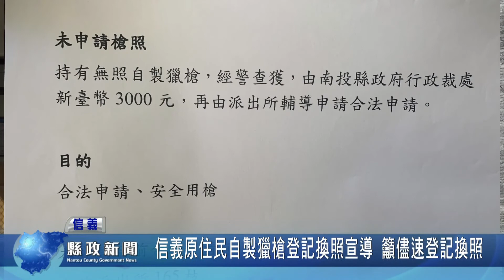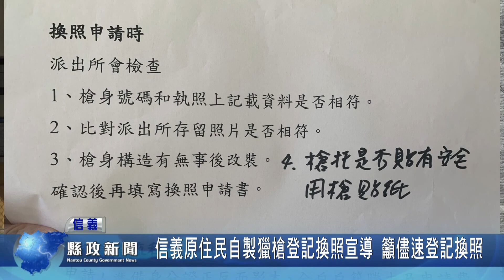信義原住民自製獵槍登記換照宣導 籲儘速登記換照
原住民因為打獵的傳統文化，能夠擁有自製獵槍，只是需要合法申請執照，並且每兩年就需換新照。為了提醒族人記得換照，信義警分局人倫派出所，除了透過部落廣播通知大家，村長松永盛也號召村民共同來宣傳，呼籲族人儘速拿著獵槍，前往各村派出所登記換照。